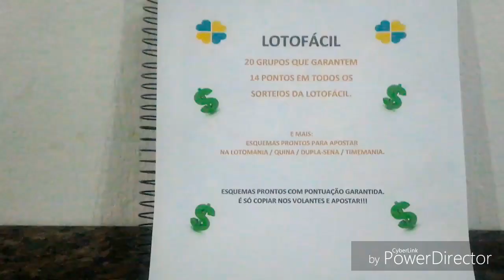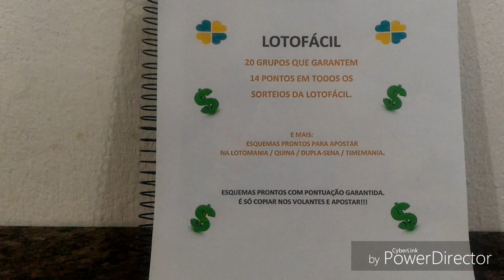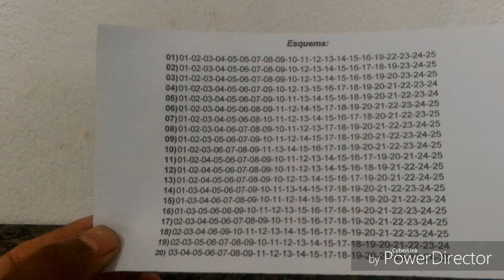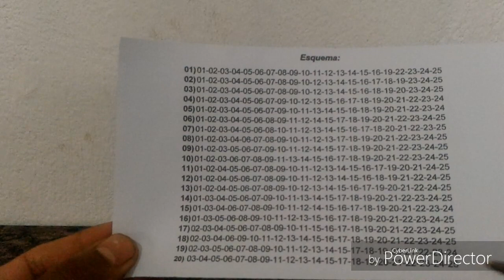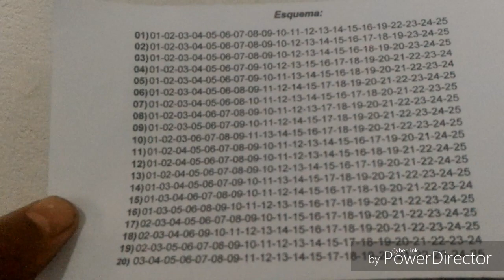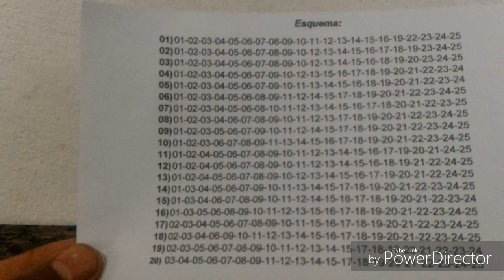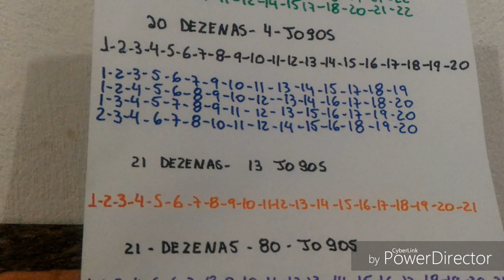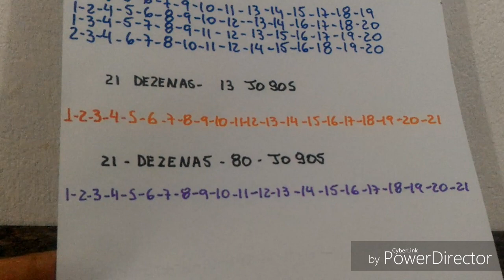Loto fácil desdobramento 21 Dezenas l